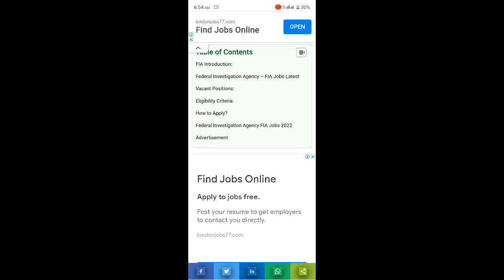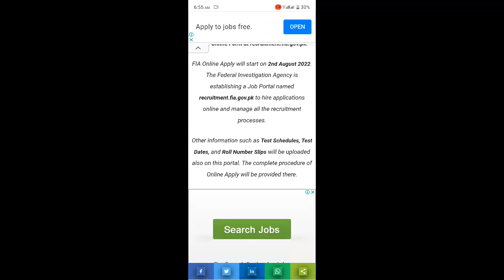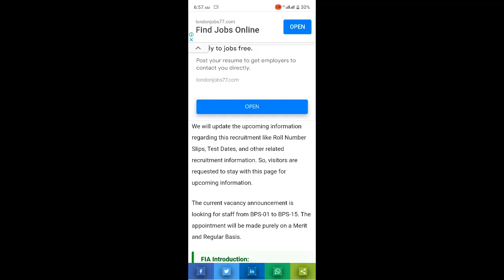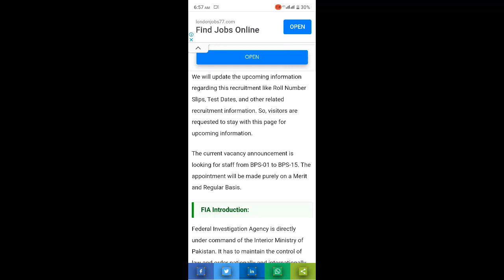Federal Investigation Agency FIA Jobs in Pakistan 2022